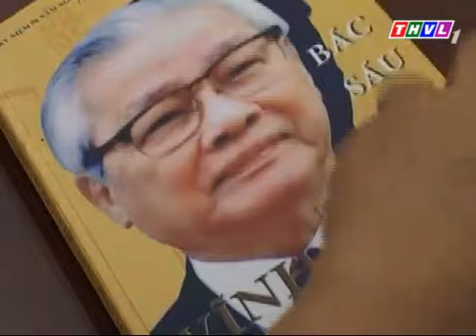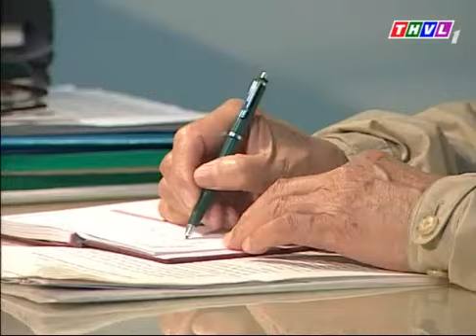Võ Văn Kiệt con người của hành động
Phim tài liệu: Võ Văn Kiệt -- con người của hành động
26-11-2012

Phóng sự tài liệu: Vũng Liêm, nghĩa tình gửi lại